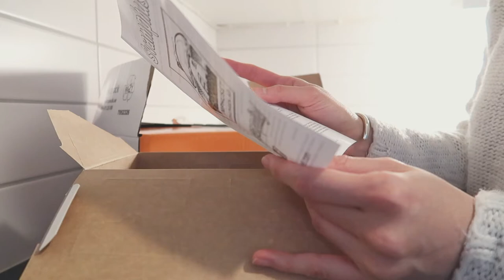Rapeseed on a Summer day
Let's be outside to enjoy the sunshine & take a quick look at my neighborhood in the morning; then hop on a small tour with us to the countryside of Gothenburg to visit the rapeseed fields.

Những ngày tháng 5 vẫn phải mặc áo khoác nhưng đã ngập nắng rồi nên mình luôn tranh thủ ra ngoài trời. Vì dịch ốm, em bé nghỉ học & người lớn thì làm việc tại nhà nên mình cố gắng sắp xếp để cả nhà luôn có thật nhiều hoạt động thật vui bên nhau. ❤️  🌞 ❤️  🌞  ❤️ 🌞  ❤️

Hãy loanh quanh 1 ngày mùa hè với nhà Nếp & cùng ra ngắm cánh đồng hoa cải rực rỡ tại Thuỵ Điển nhé bạn ơi. ❤️ 🌿🍃 ❤️ 🌿🍃 ❤️ 🌿🍃